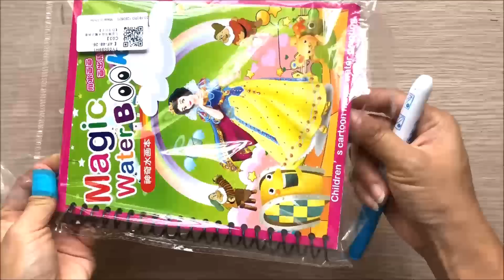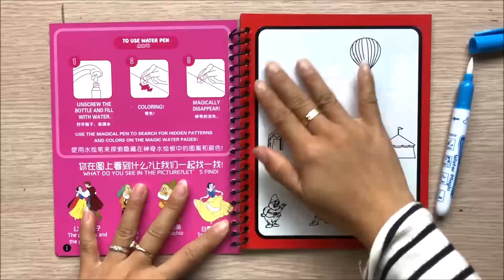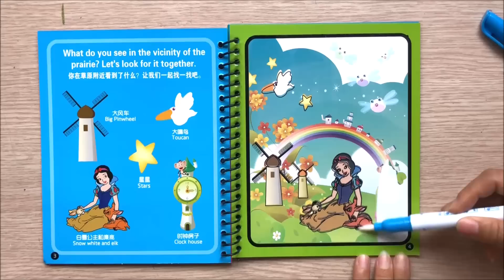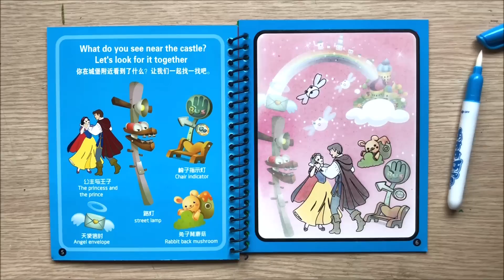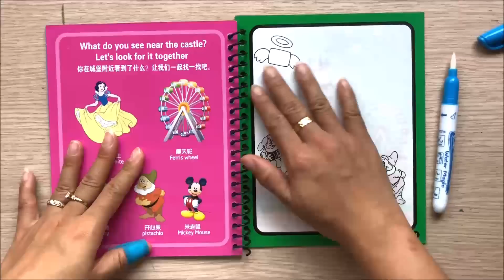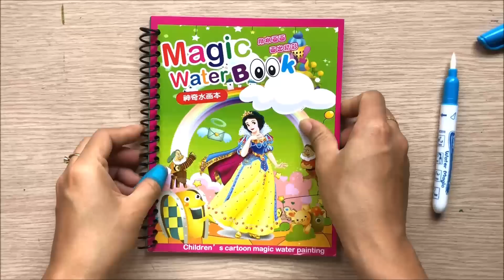SÁCH TÔ MÀU MA THUẬT VÀ CÂU BÚT THẦN KÌ, TÔ MÀU CÔNG CHÚA BẠCH TUYẾT, Toys for kids (Chim Xinh)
SÁCH TÔ MÀU MA THUẬT VÀ CÂU BÚT THẦN KÌ ẢO DIỆU, CÔNG CHÚA BẠCH TUYẾT, Toys for kids (Chim Xinh).